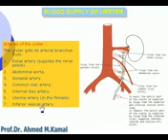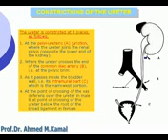58 Abdomen Blood supply of ureter Azhar Medicine com